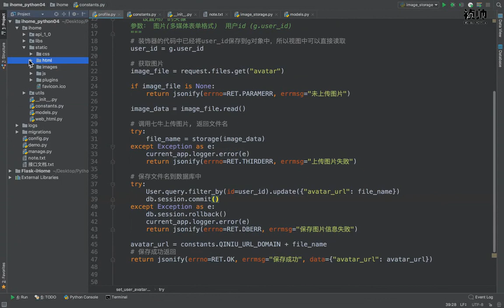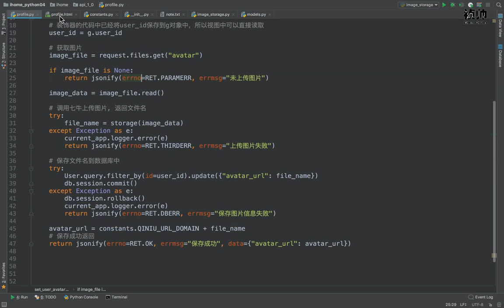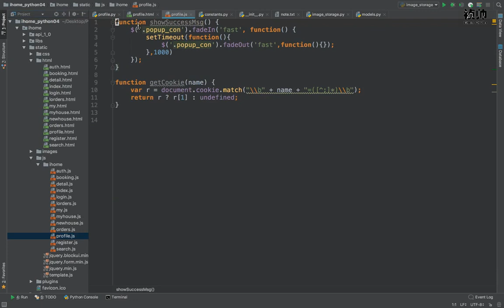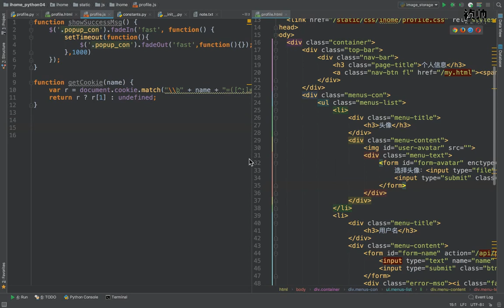17 爱家租房项目丨09 个人信息丨05 图片表单的使用说明